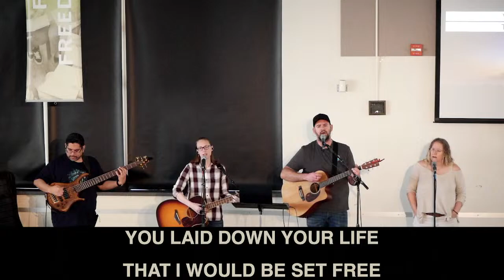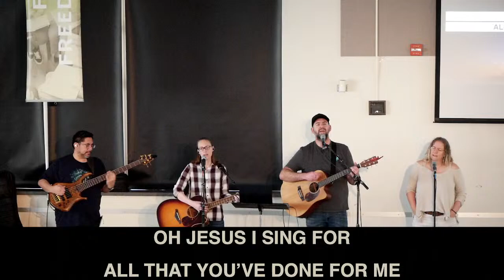Bayside Woodland Sunday Morning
Testing livestream